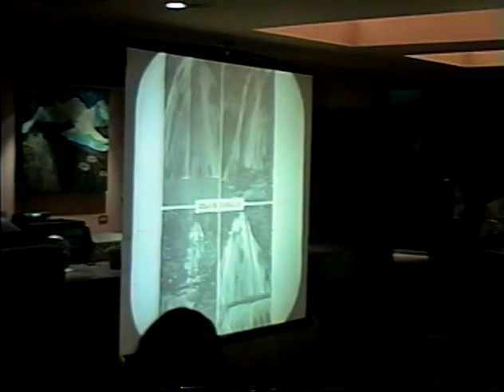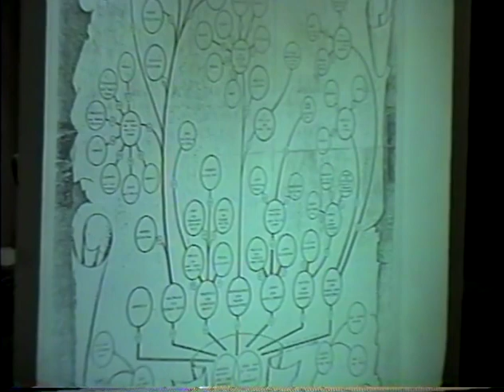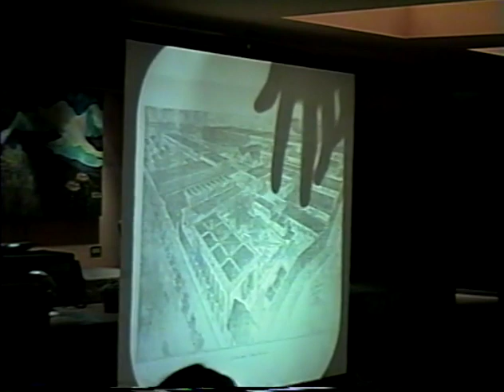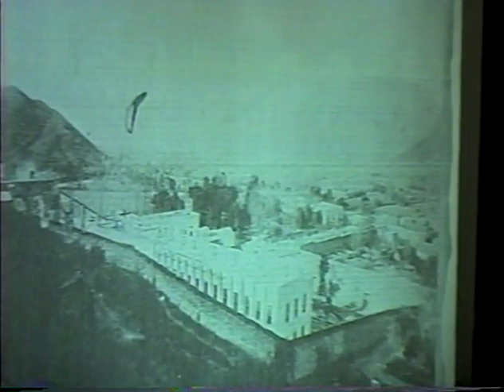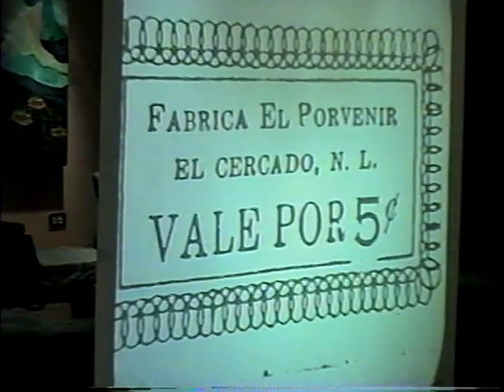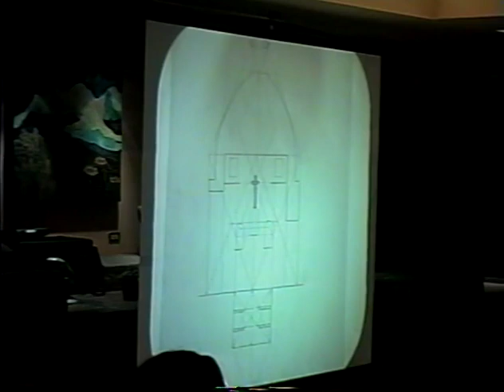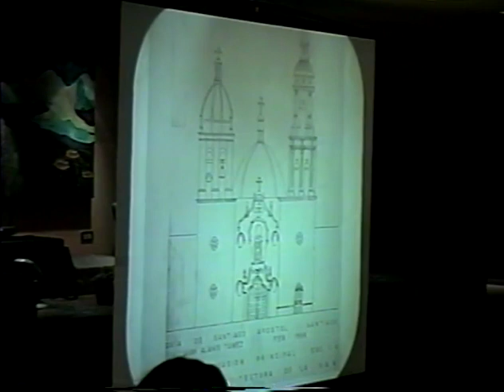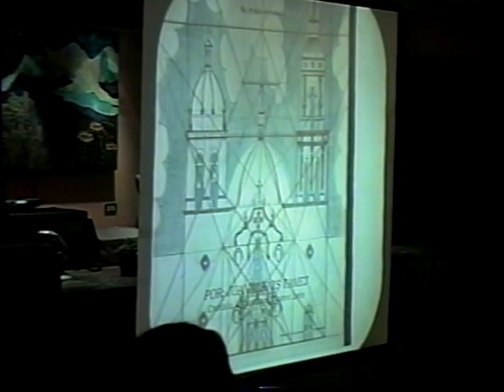Café con historia: Los cronistas de Nuevo León I. Villa de Santiago. 2004.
pm0659
VILLA DE SANTIAGO
2ª sesión
Juan Alanís Tamez
3 de marzo de 2004
62 min.